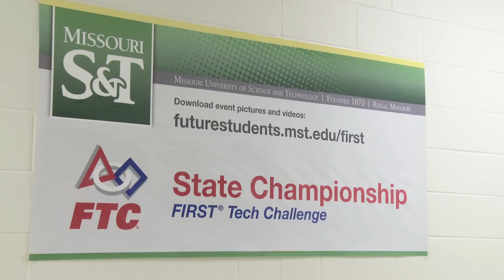Missouri S&T FIRST Tech Challenge State Championship 2011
High school students throughout Missouri take part in the FIRST Tech Challenge on the Missouri S&T campus.